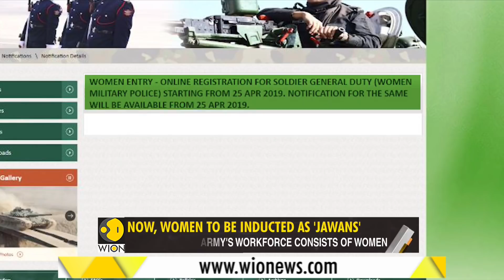WION Gravitas: What did the Kim Jong Un-Vladimir Putin Summit achieve?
North Korean leader Kim Jong Un and Russian President Vladimir Putin met at a summit on Thursday intended to show Washington is not the only power with enough clout to engage with Pyongyang on its nuclear programme.